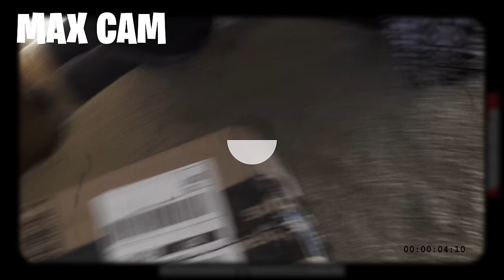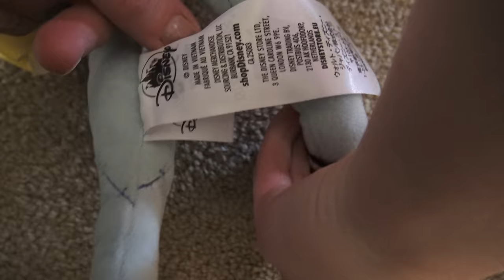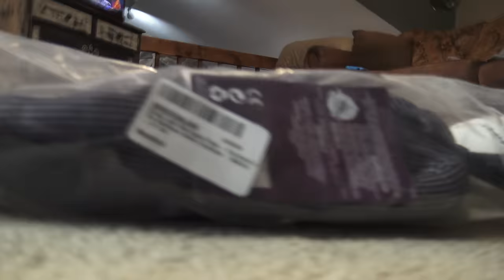Our New The Nightmare Before Christmas Plush Dolls! Jack, Sally, Zero, Oogie, Mayor Plushies!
We are huge fans of The Nightmare Before Christmas. We've been wanting these for a while and finally decided to get them, and we can make some videos with them too! We got Jack, Sally, Pumpkin King, Zero, Oogie Boogie, and we already had Mayor and Lock. We had a great time unboxing and playing with them!